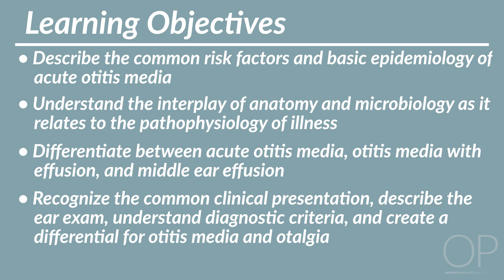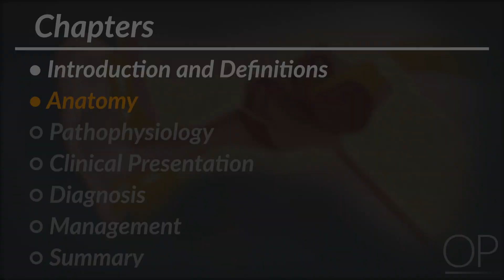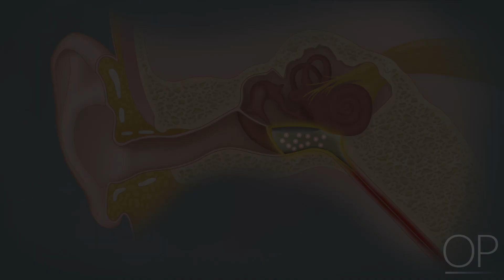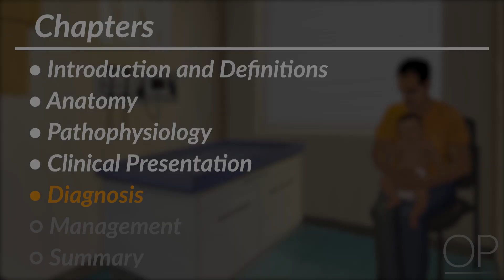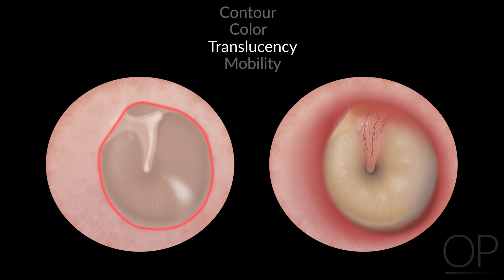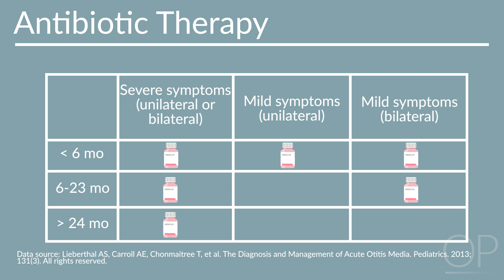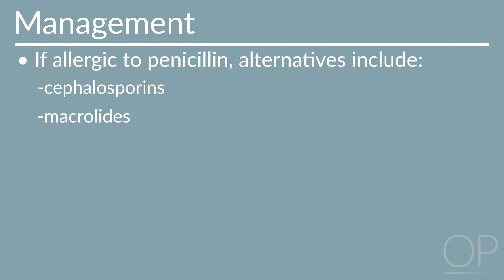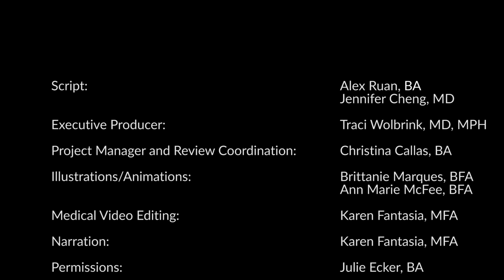Acute Otitis Media by A. Ruan, J. Cheng | OPENPediatrics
In this video, the viewer will learn the common risk factors and basic epidemiology, pathophysiology, recognize the clinical presentation and management as well as differentiate between acute otitis media, otitis media with effusion, and middle ear effusion.

Direct links to chapters:
2:47 Anatomy
3:11 Pathophysiology
4:44 Clinical Presentation
5:47 Diagnosis
8:15 Management
11:25 Summary

Initial publication: September 25, 2019.

A multilingual transcript is available for this video, thanks to the generous support of our community members who volunteered their time to translate our content. Learn more about our OPENPediatrics translation campaign

Citation:
Ruan A, Cheng J, Callas C, Fantasia K, Marques B, Wills K, Wolbrink TA. Acute Otitis Media. 9/2019. Online Video. OPENPediatrics.